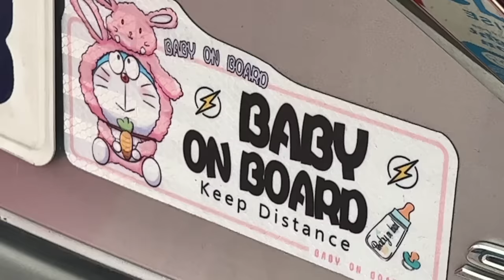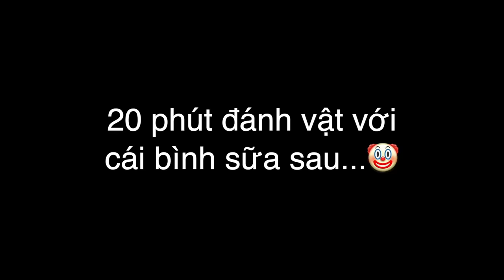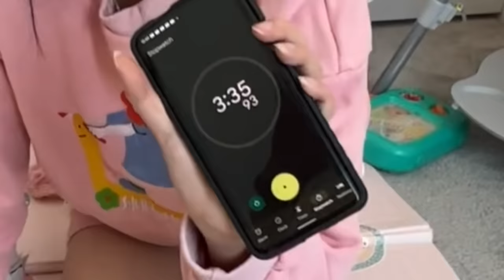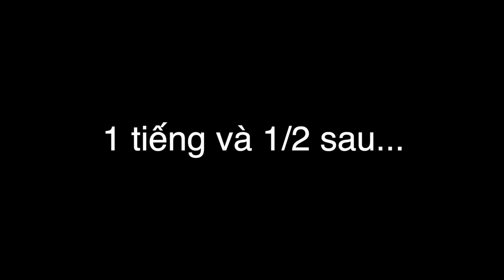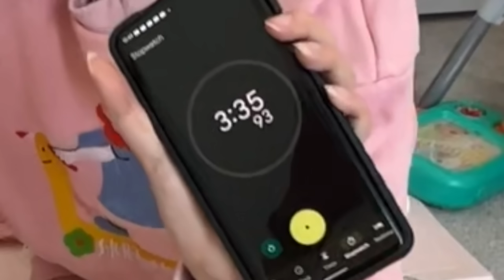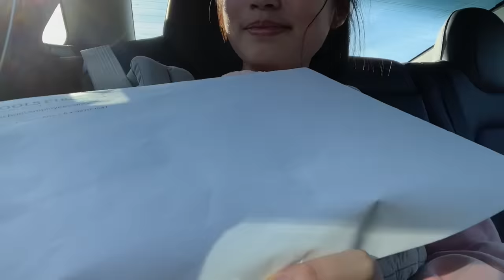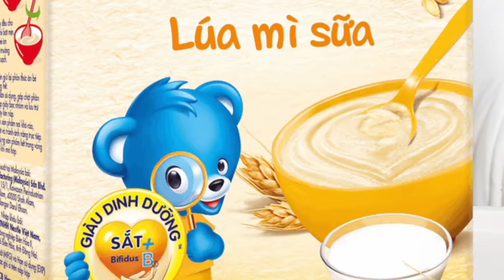24H GIẢ LÀM NGƯỜI MẸ?! *BÉ 3 THÁNG*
mình không hình dung ra làm quá là mẹ như thế nào vì mình không thể làm quá là mẹ được chút nào :)